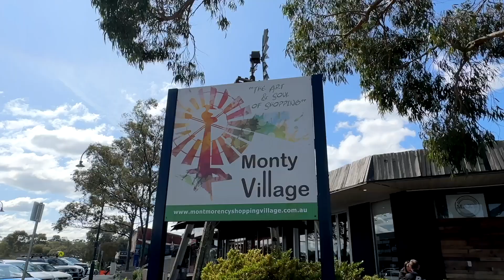24 Robert St Montmorency